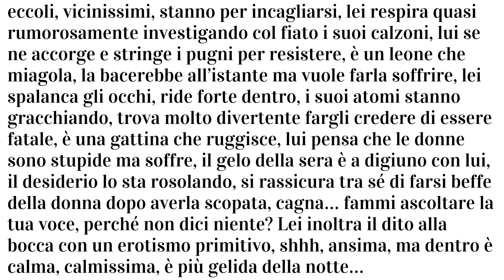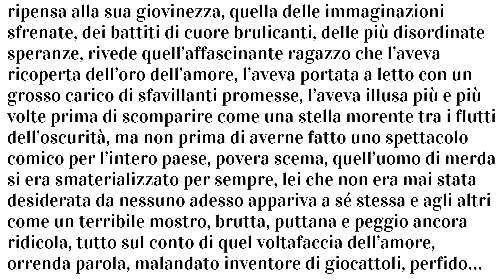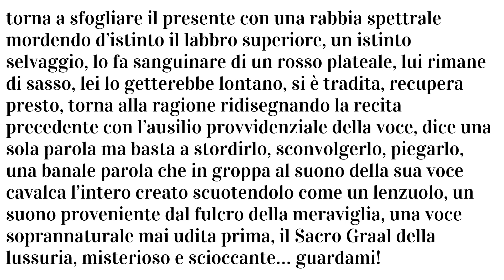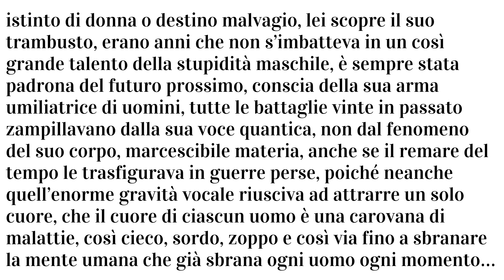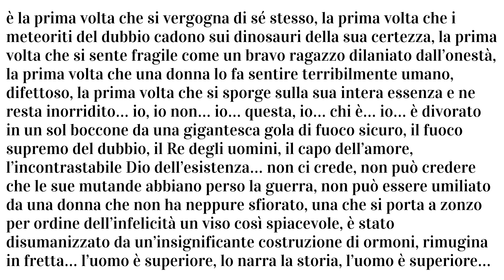BRUTTEZZA seconda parte